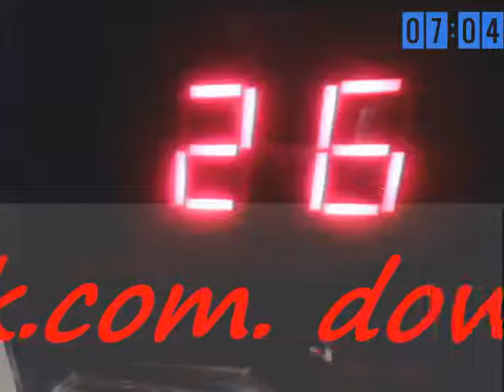Audioman288 & bay boy